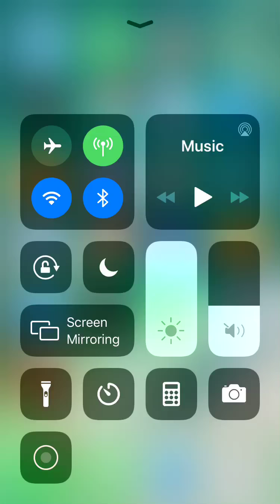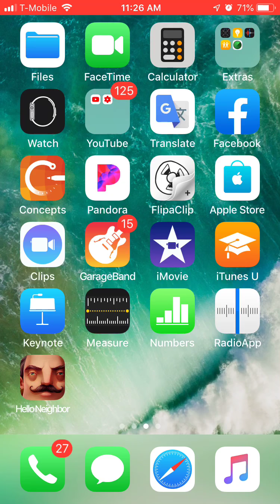(Shyguyplush plays) Hello Neighbor